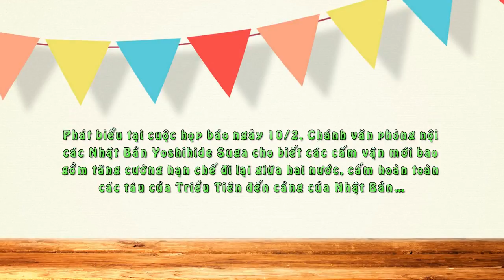Nhật Bản Gia Tăng Cấm Vận Triều Tiên Vì Thử Nghiệm Tên Lửa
Chính phủ Nhật Bản thông báo các biện pháp trừng phạt mới đối với Triều Tiên sau vụ nước này phóng vệ tinh mà Tokyo và đồng minh cho là vỏ bọc để thử tên lửa đạn đạo.

Phát biểu tại cuộc họp báo ngày 10/2, Chánh văn phòng nội các Nhật Bản Yoshihide Suga cho biết các cấm vận mới bao gồm tăng cường hạn chế đi lại giữa hai nước, cấm hoàn toàn các tàu của Triều Tiên đến cảng của Nhật Bản…

Ông Suga nói chính phủ đã thông qua các biện pháp trừng phạt tại cuộc họp Hội đồng an ninh quốc gia do Thủ tướng Shinzo Abe triệu tập.

Hồi giữa năm 2014, Nhật Bản đã nới lỏng một số cấm vận đối với Triều Tiên để đổi lại việc Bình Nhưỡng chịu mở cuộc điều tra về số vận các công dân Nhật Bản bị điệp viên Triều Tiên bắt cóc trong quá khứ. Từ đó đến nay, kết quả đạt được trong quá trình điều tra rất ít.

Trong diễn biến liên quan, chính phủ Hàn Quốc ngày 10/2 cũng thông báo đình chỉ hoạt động ở khu công nghiệp chung Kaesong đặt cơ sở ở Triều Tiên, nhằm phản đối việc phóng vệ tinh của Triều Tiên. Kaesong được xem là một trong những nguồn thu quan trọng đối với nền kinh tế Triều Tiên.

Bộ trưởng Bộ Thống nhất Hàn Quốc Hong Yong Pyo thông tin với báo chí rằng, việc tạm ngưng hoạt động ở Kaesong nhằm ngăn chặn nguồn tiền “mà Triều Tiên sử dụng để phát triển chương trình tên lửa và hạt nhân của nước này”.

Bộ trưởng Hong cho biết, Seoul đã thông báo với Bình Nhưỡng về việc ngưng hoạt động ở khu Kaesong; đồng thời đang sắp xếp để đưa công dân Hàn Quốc làm việc tại đây được trở về nước an toàn.

Ngày 7/2, truyền hình nhà nước Triều Tiên đưa tin nước này phóng thành công tên lửa tầm xa đưa vệ tinh vào quỹ đạo theo lệnh của nhà lãnh đạo Kim Jong Un. Vụ việc vấp phải sự phản ứng gay gắt từ cộng đồng quốc tế như Mỹ, Hàn Quốc, Nhật Bản, Trung Quốc. Hội đồng Bảo an Liên Hợp Quốc đã họp khẩn để bàn về vụ phóng.

Quan chức Mỹ ngày 9/2 xác nhận, vệ tinh Quang Minh Tinh 4 của Triều Tiên đã đi vào quỹ đạo ổn định quanh Trái Đất, tuy nhiên nó được cho là chưa truyền bất kỳ dữ liệu nào về trung tâm quan sát trên mặt đất.